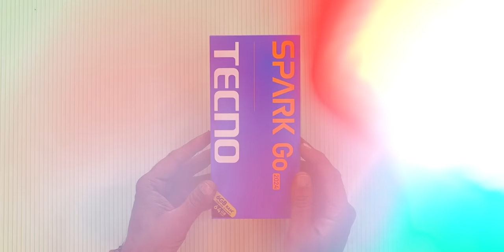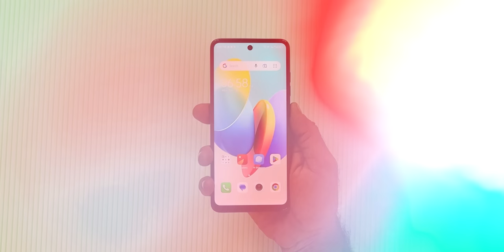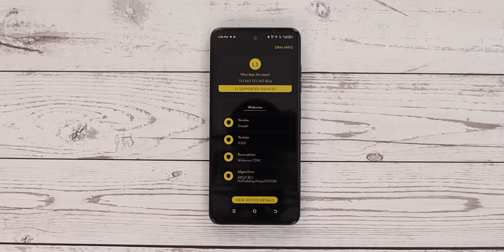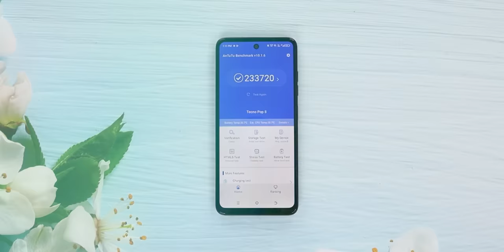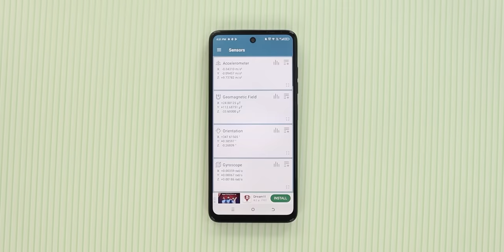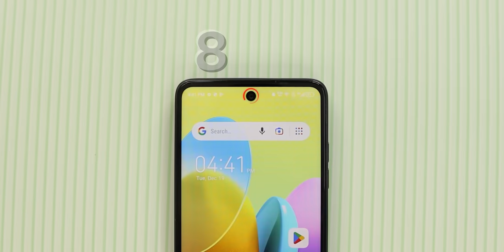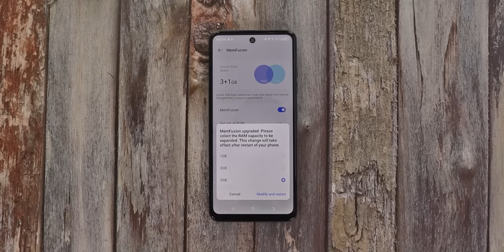2024 Will Be Crazy - Tecno Spark Go 2024 First Look !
Hello Dosto is video me maine aap logo ko Tecno Spark Go 2024 ki Unboxing aur Full Details diya hu, Umeed hai aapko Tecno Spark Go 2024 ka video pasand aayega

Check Out Previous Video:
Top 13+ Upcoming Smartphones Launching In [January 2024]